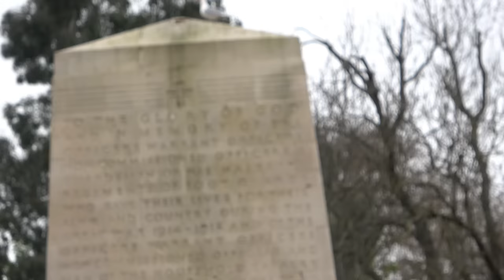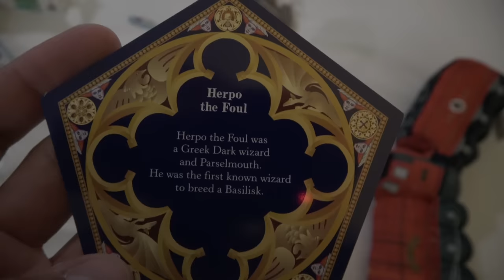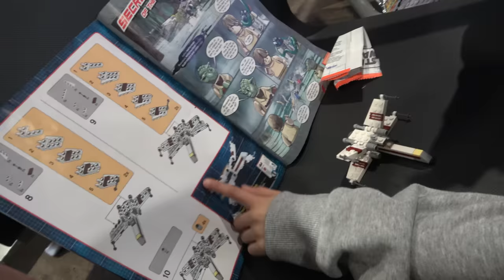When you meet your Discord Mod IRL 😅 (Last Day in the UK!)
We didn't have much time to do a lot, but I got to meet my Discord moderator, Soap! It was a pretty chill day to round out this two-week UK trip. Overall, I couldn't really have asked for a better vacation!

1️⃣ ExpressVPN: VPN I use to access more content and stay safer on the web. Get an extra 3 months added to a 12 month subscription using my URL!

Theo Boyrié
USA